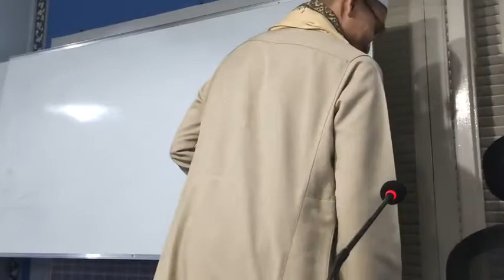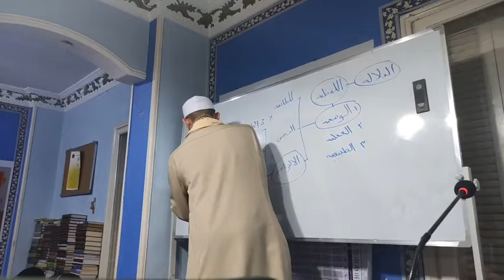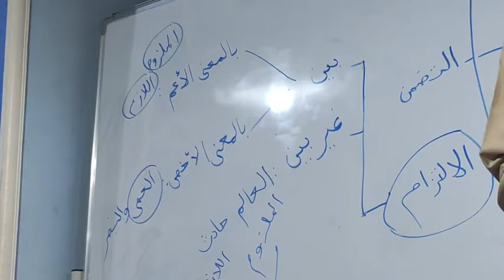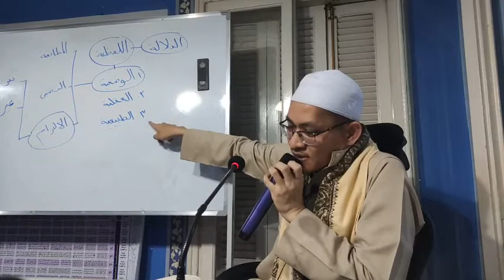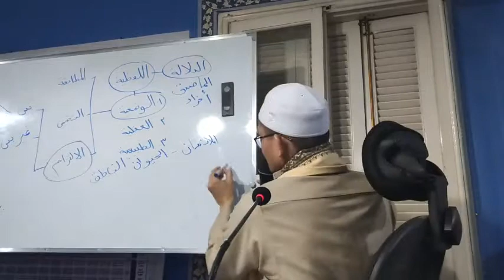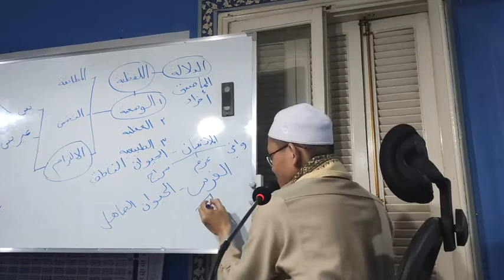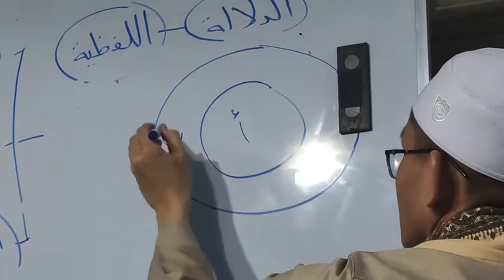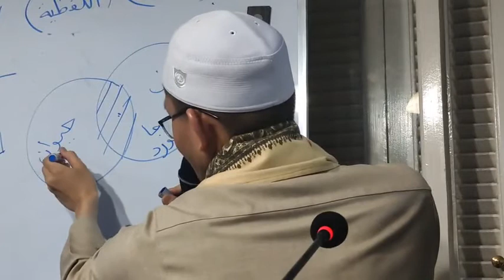Pengajian Kitab Risalah Fi Ilm al-Mantiq Bersama Ustaz Syahir Bin borhanudin Hafizahullah (5)